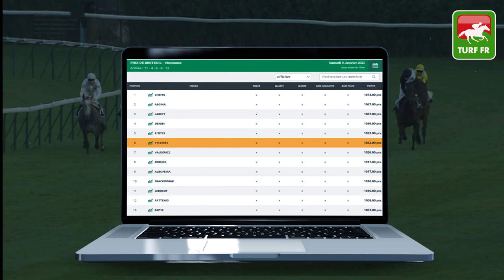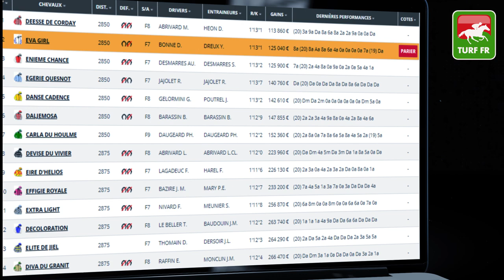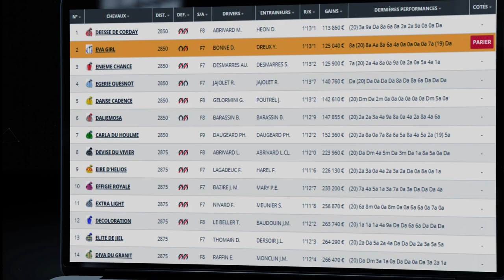Minute Quinté TURF FR : Pronostics Quinté du jour PMU - Dimanche 11/01/21 Paris Vincennes 🏇 #225993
🥇 Retrouvez le pronostic exclusif de notre expert Turf Lucius Simenon pour le PRIX DE L'AVEYRON le Dimanche 11 Janvier 2021 à l'hippodrome de Paris Vincennes en France !